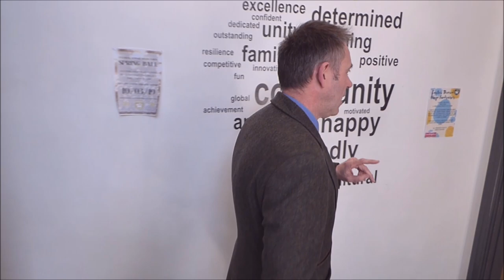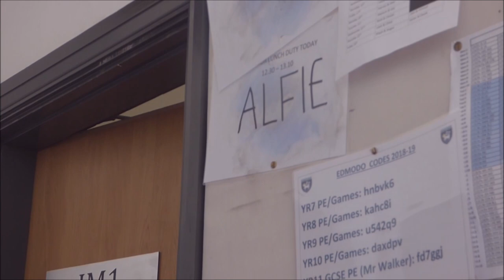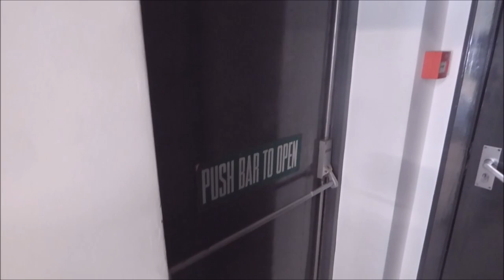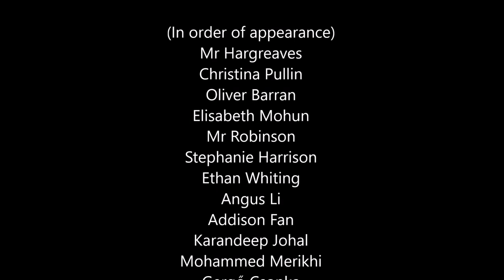Fulneck Leavers video 2019